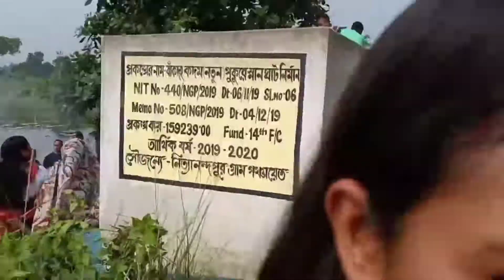সপ্তমীর দিন টা কেমন কাটলো 😘😘😘।সকাল থেকে সন্ধ্যা কি কি করলাম,,কোথায় গেলাম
শুভ মহা সপ্তমীর অনেক অনেক ভালোবাসা ,প্রীতি ও শুভে্চ্ছা জানাই🙏